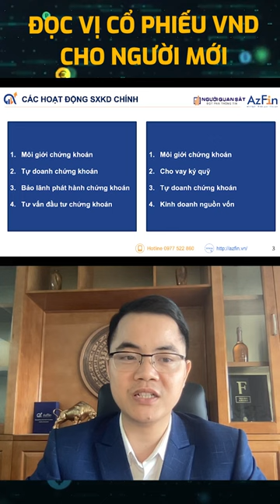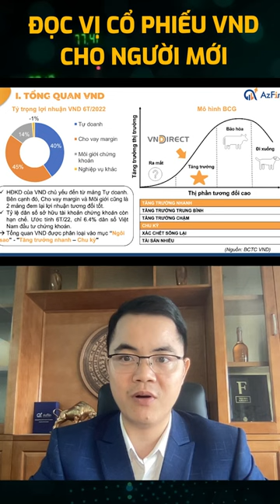ĐỌC VỊ CỔ PHIẾU CƠ BẢN - P1 VND